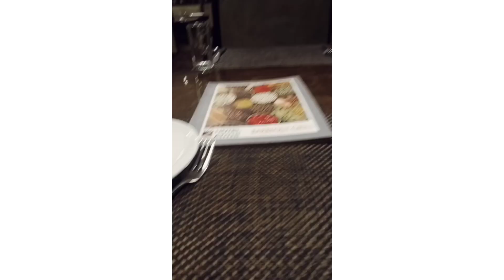my birthday 🎂vlog🥳bor amon vabe celebrat korbe vabtei parine🤔 unlimited khaua r enjoyment💃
my birthday celebration vlog # bor amon vabe celebrat korbe vabtei parine # unlimited khaua daua korlam sobai mile# borer friends r didi aschilo# sumoni daily life # my simple life style # please subscribe kore support korun 🙏